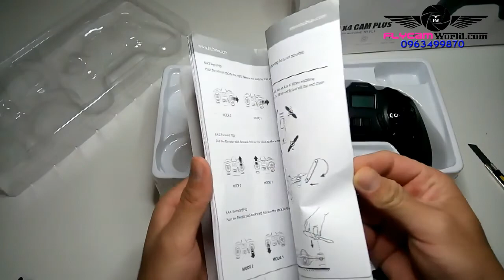Flycamworld.com_Hubsan H 107 C+